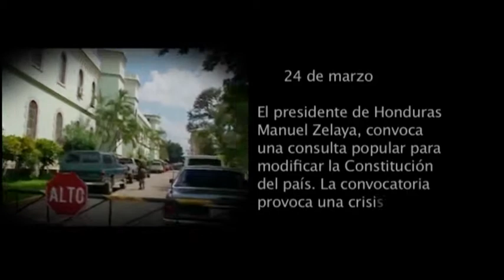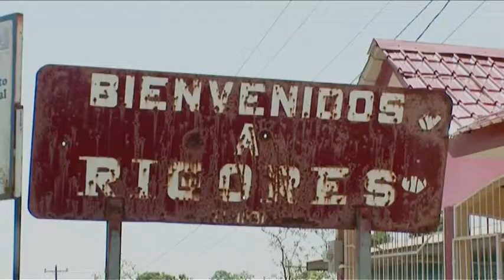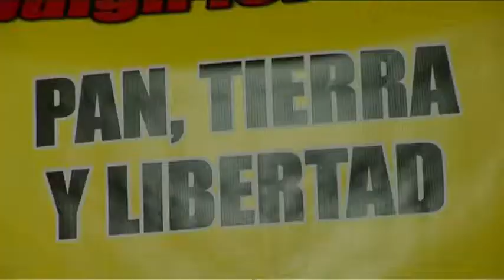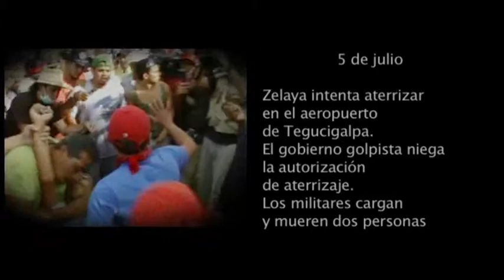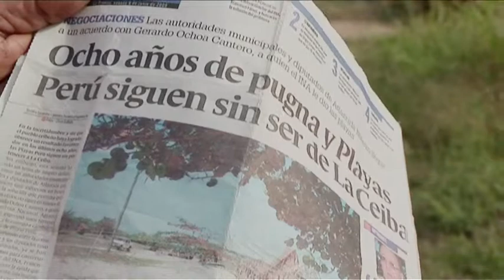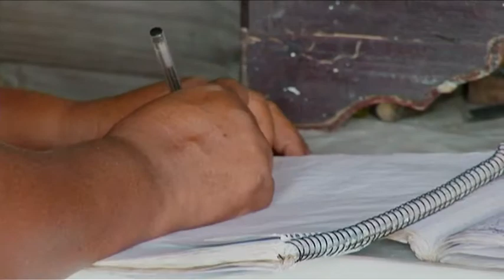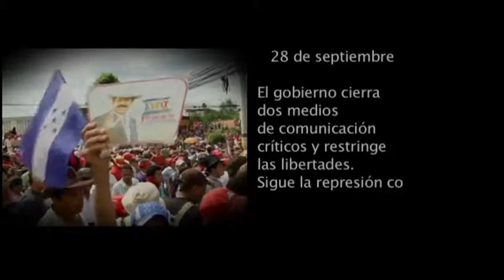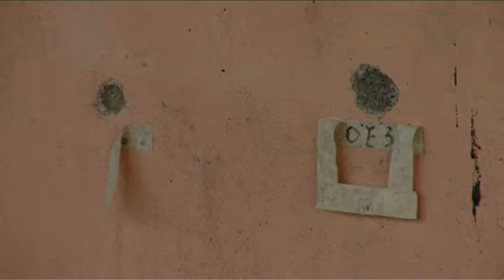Honduras: Lurra izango dute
Nekazari hondurastarrak gose egoeratik irteteko nekazal erreformaren itxaropena berpizten ari dira.